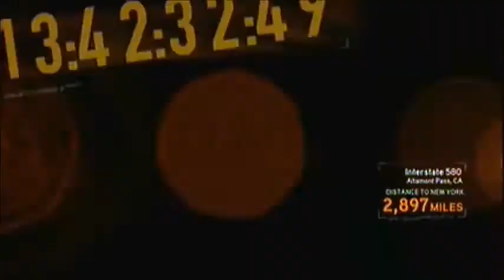My Awesome Driving Skills | NFS: The Run | Stage 1 Complete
Being the best Driver in Need For Speed. Like this video will truly show your worthiness to me for my awesome skills